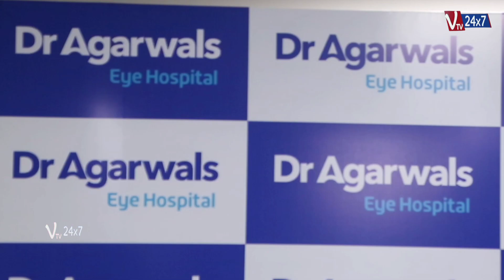Dr Agarwals Eye Hospital Launches Relex SMILE PRO - Most Advanced Procedure for Myopia, in Chennai